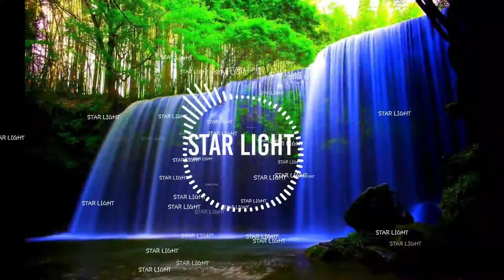Fountain light《without copyright》 free music on YouTube background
Hi I am Tuhin Sarif welcome to my Star light youtube channel

And you can enjoy it with your family kids if you don't want any harmful sound in these music shots.